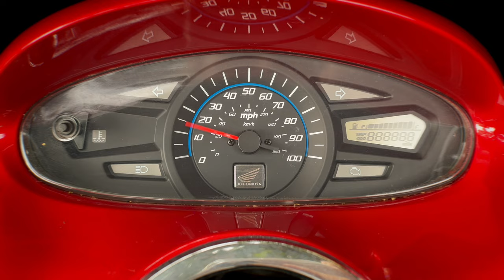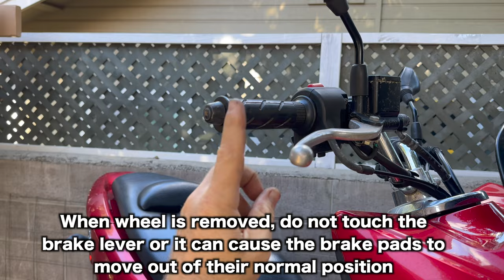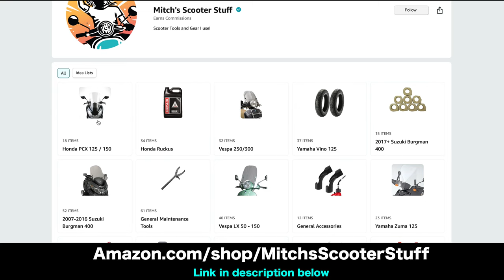Honda PCX 125 / 150 - Front Wheel Removal / Installation | Mitch's Scooter Stuff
In this video I show you how to remove and install front wheel on Honda PCX 125cc / 150cc scooter.
More tutorial videos on PCX 125 / 150

Breaker bar 3/8 drive
14mm socket 3/8 drive
19mm socket 3/8 drive
Torque wrench 0-150 lb/ft 3/8 drive
Marine grease
Tiny flathead screwdriver
Wire brush
Wood blocks